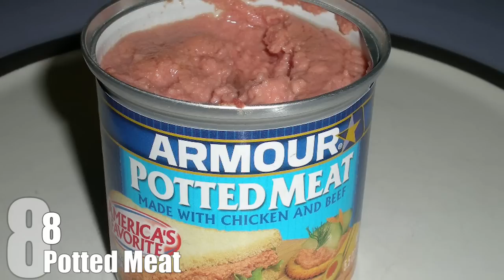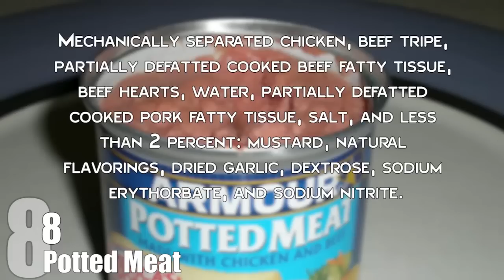Top 10 Disgusting Foods that People LOVE to Eat — TopTenzNet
Top 10 Insane Foods That Make Eating Your Veggies As A Child Easy

It may come as no surprise to learn that, due to limited resources, many citizens of poorer countries are forced to eat whatever they can get their hands on. However, when it comes to gross foods, not all are born from utter necessity. You’d be amazed to learn what disgusting things many people eat by choice. And, while some foods can be identified as gross with a simple glance, others aren’t as easily spotted until you learn about their ingredients.

Coming up:

10. Casu Marzu
9. Balut
8. Potted Meat
7. Fermented Salmon Heads
6. Jellied Moose Nose
5. Bat Paste
4. Hasma
3. Haggis
2. Cockscomb
1. Black Pudding

Source/Further reading: